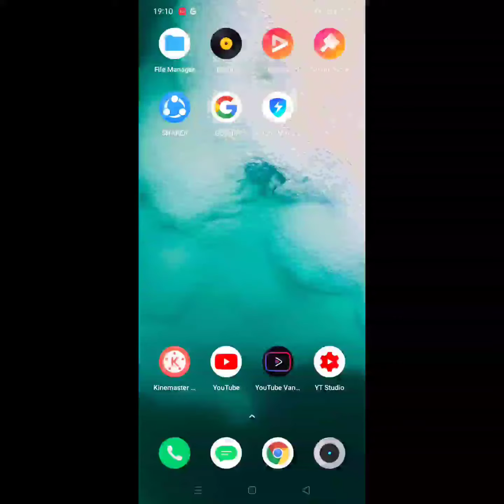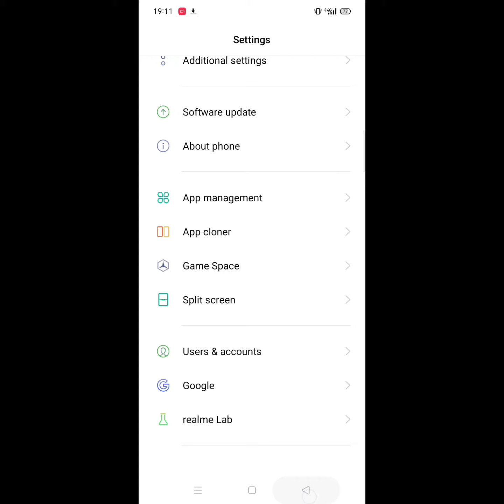how to remove gmail account from oppo f5, f7, f9, f11, f15, f17 pro